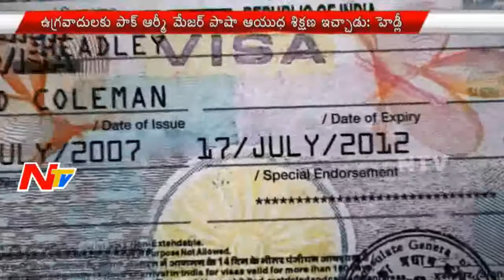David Headley Testifies Through Video Link In Mumbai Court | Pakistan Army Involved in Mumbai Attack